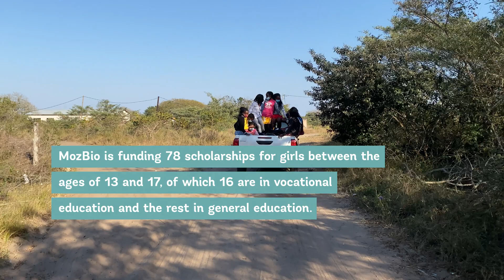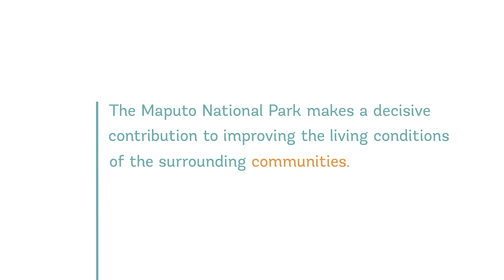Biodiversity: Stories from the Mozambique’s Integrated Landscape Management Portfolio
Inspiring conservation and instilling behavioral change that will last a lifetime requires the introduction of environmental education at a young age. With support from the Mozambique's Integrated Landscape Management Portfolio and implementing partners, environment clubs and scholarships are now being established to increase awareness of the local environment and help students realize the importance of collectively protecting the landscapes and biodiversity that their communities rely on.

00:00 Empowering women through education
01:53 Increasing local management and leadership capabilities
02:51 Supporting local livelihoods to reduce poverty and pressure on Conservation Areas
03:29 Promoting Nature Based Tourism and Investment in Conservation